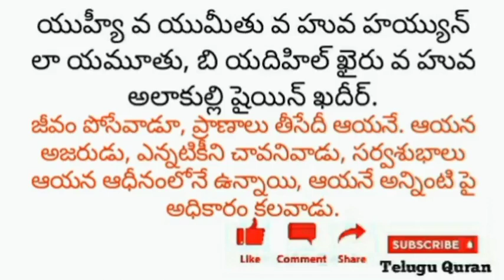TELUGU QURAN|| బజారు లోకి ప్రవేశించునపుడు చేయు దుఆ